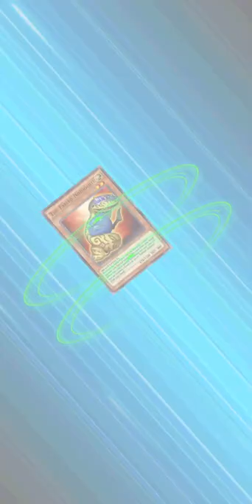[Yu-Gi-Oh! Duel Links] Fabled Unicore + Obelisk Deck destroys Witchcrafter Deck | Negates & Destroy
***WARNING***
LOUD MUSIC AT THE BEGINNING
Video captured Oct.2020